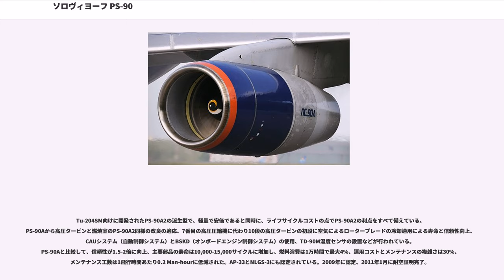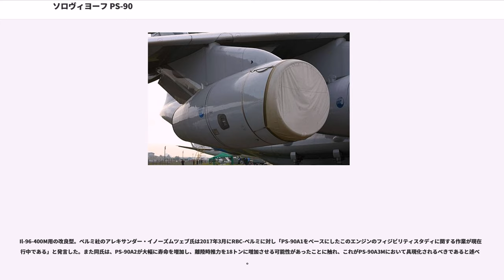ソロヴィヨーフ PS-90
ソロヴィヨーフ PS-90（露：）はロシアのソロヴィヨーフ（現：アヴィアドヴィガーテリ）が開発した航空機用高バイパス比ターボファンエンジンである。当初はD-90であったがの命令により、設計者のPavel Aleksandrovich Soloviyov（、）からPSが割り当てられPS-90となった。

1992年に耐空証明を得て運用を開始している。2010年8月1日時点で、エンジンの総運転時間は、2430809時間に到達している。

PS-90は、ロシア製新世代旅客機用に、高出力、低コスト、低騒音を主眼に置いて開発されたもので、1979年より開発が開始された。Il-96向けの競合エンジンとしてはNK-56が開発されていたがソ連航空産業省の干渉によりNK-56は開発の中止が命ぜられPS-90のみとなった。

モジュラー設計が導入されており、エンジンは11のモジュールで構成され一部モジュールは、野外活動中に交換可能である。制御には2チャンネルの電子制御を導入しており、動作を監視するシステムも装備されている。

PS-90の基本型。Il-96、Tu-204に搭載された。公称出力は16,000 kgf。ロールス・ロイス RB211-535シリーズよりも13.3%推力が小さいが、燃料消費は8.2%少ない（どちらもTu-204に搭載時）。騒音基準は2006年及び2008年のICAOステージ4に準拠している。開発は1979年に始まり、1992年に認証を取得した。

バイパスダクト内に従来装備してきた温度検出器のTD-90の代わりにTD-90Mを装備して動作温度を30℃向上させた改良型。

Il-76に搭載されていたソロヴィヨーフ D-30KPの換装用に開発され、Il-76MFやIl-76MD-90/90Aに搭載された。Il-76は優秀な輸送機であったが騒音の問題があり、本機への換装によって騒音低減、経済性の改善、航続距離の増加を目指した。公称出力は14,500kgであるが、16,000 kgへの増強も可能である 。2003年に認証を取得した。

PS-90A-76にPS-90AEと同様の改良を適用したもの。

PS-90Aの出力向上形。公称出力は17,400 kg。Il-96-400Tに搭載。2007年に認証を取得した。

PS-90A1にPS-90AEと同様の改良を適用したもの。

PS-90A2は、プラット・アンド・ホイットニーとの協力で開発されたPS-90Aの改良型。フランス、ドイツ、スウェーデン、アメリカなどの西側諸国の部品を使用して大幅に改良を施した事によって大幅に性能が向上して、
燃費が西側諸国のエンジンに遜色ない物になっており、騒音レベルも最新の規制に適合している。オーバーホール間隔を低温部品で20,000サイクル、高温部品で10,000サイクルにとしたことで、現在生産される機種と比較してPS-90A2の価格は20%以上高くなるものの、ライフサイクル費用は37%削減され同時に信頼性は50から100%向上、軽量化とFADECの使用によりPS-90Aより燃料消費量が改善し、整備費用の約40%低減に成功した。これにより、PS-90A2はPS-90Aの半分の労力で運行できる。耐火性向上のため旧型の燃料システムは新型の空気で運用するシステムに更新した。PS-90A2は騒音や排出ガスの環境面においてICAOや他の国際的な基準に適合する。また、PS-90A2はロシア製のエンジンで初めてETOPSの条件下で180分間の片肺飛行を可能にするETOPS-180の認定を受けており、AP-33航空規格にもFARパート33とJAR33で適合する。PS-90A2とPS-90Aは寸法は同じであるため互換性があり交換が容易である。そのため新造の航空機のみならず従来のPS-90A搭載機の換装も見込んでいる。しかし、アメリカの企業であるプラット・アンド・ホイットニーがエンジンの開発に携わっている事によりイランへの経済制裁の脅威にさらされたため、そのような航空機にはPS-90Aを代わりに搭載することが検討される。推力はPS-90Aと同等の16,000 kgであるが、18,000kgとする可能性もあった。

Tu-204SM向けに開発されたPS-90A2の派生型で、軽量で安価であると同時に、ライフサイクルコストの点でPS-90A2の利点をすべて備えている。PS-90A...